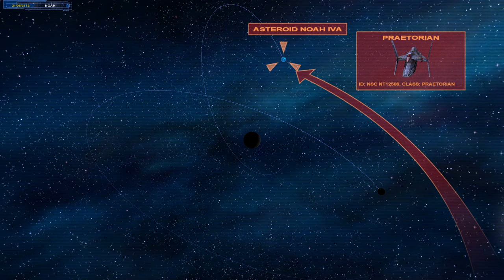Let's Play Nexus - The Jupiter Incident #09 Chasing the Raptor pirates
This is a Let's Play of the space simulation strategy game Nexus - The Jupiter Incident. Where you command a fleet from your ship the Angel Wing which you were assigned to after "acquiring" it during a "rescue" of a rival Mega-corporation base in the vicinity of Jupiter. Follow the story of Captain Cromwell as he uncovers the mysteries of the Angel Wing and a threat that will destroy Earth and humanity if left unchecked.

Developed by: Mithis Games, THQNordic
Published by: HandyGames